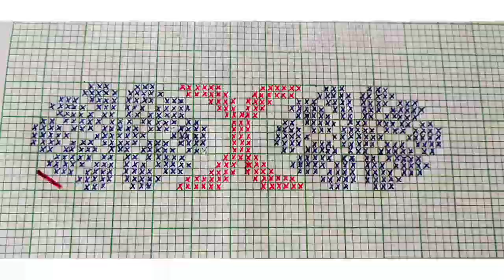ধুনীয়া সহজ ফুলৰ চানেকি ।। গামোচা/চাদৰ মেখেলাৰ আৰ্হি ❤️⭐ Graph designs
ধুনীয়া নতুন ফুলৰ চানেকি ।।

গামোচা/ চাদৰ মেখেলাৰ আৰ্হি ।।

ধন্যবাদ 🙏